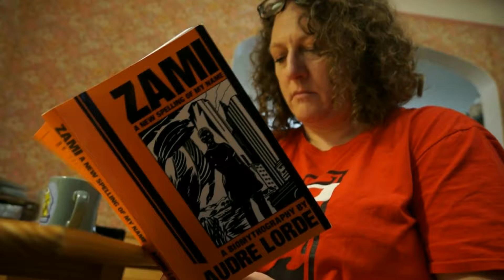usa_home8_v_read2